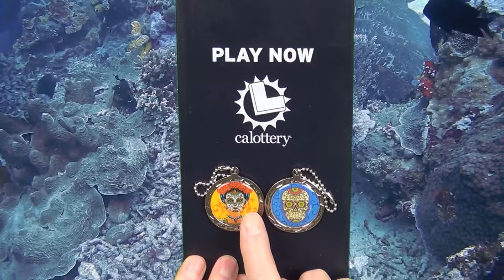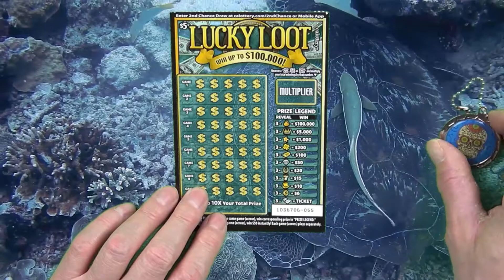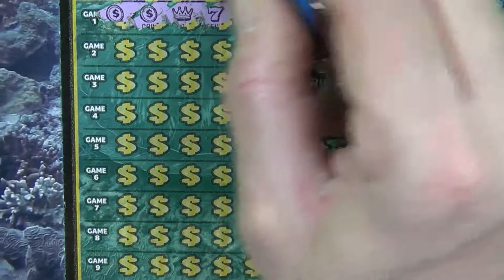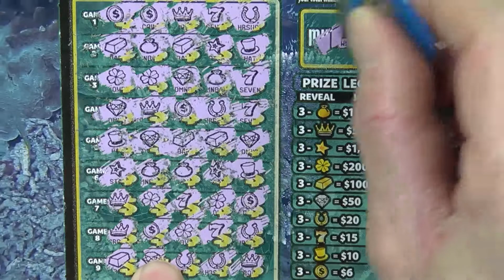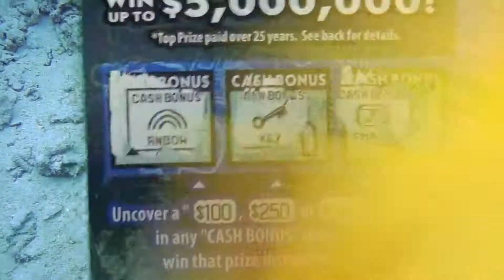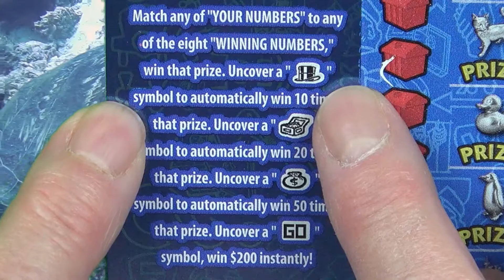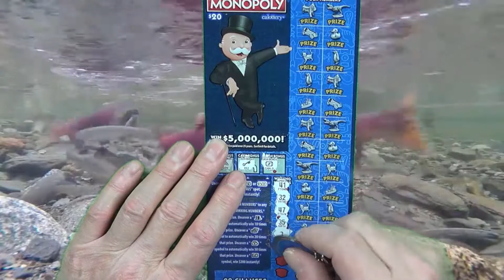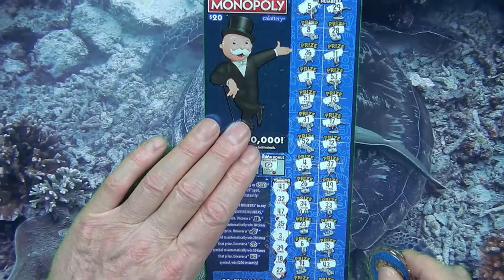Lucky Loot $20 Monopoly Scratchers!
$10 Xtreme Multiplier $30 $10 Million Bankroll $50 Scratchers! "